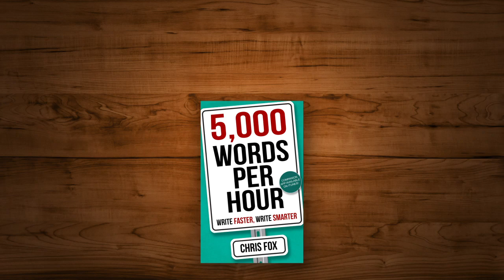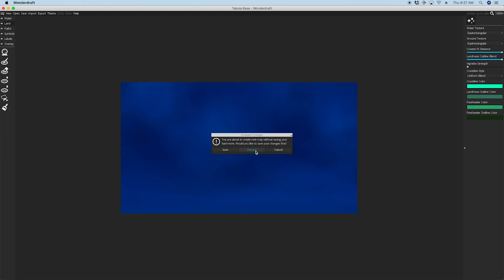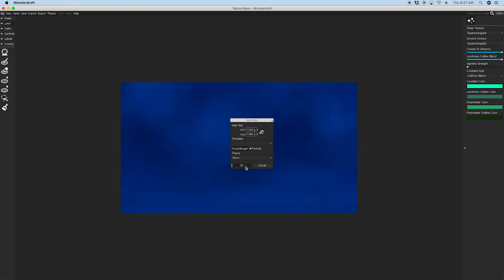Why Authors Love Wonderdraft for Mapmaking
I HAVE NO FINANCIAL INTEREST IN WONDERDRAFT. I just think it's cool software =)